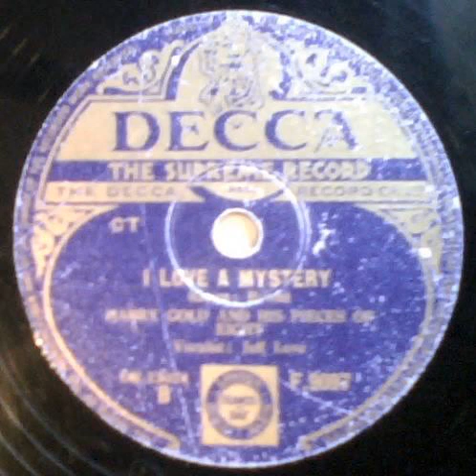"I Love A Mystery" - Harry Gold & His Pieces Of Eight (1949 Decca)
Written by Green & Robin. Features Jeff Love on vocal. Led by bandleader and saxophonist Harry Gold (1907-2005). The other side is "The Darktown Strutters' Ball".